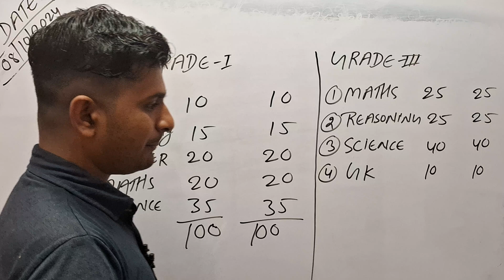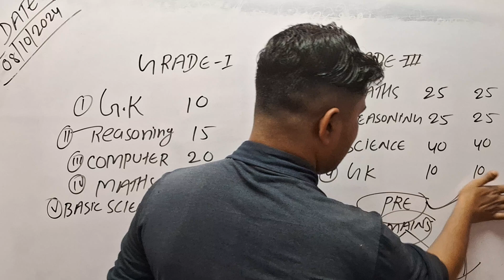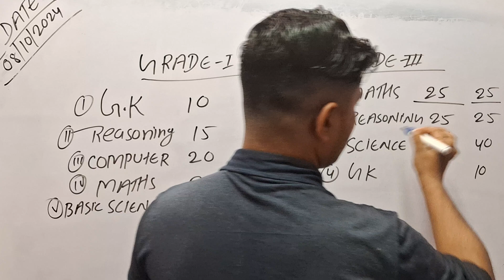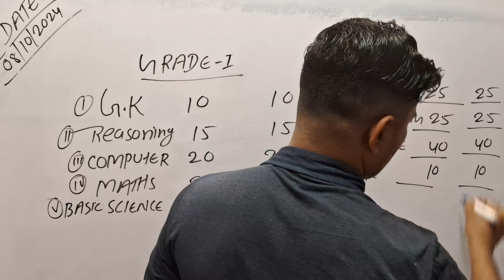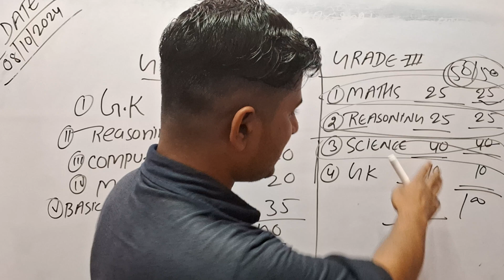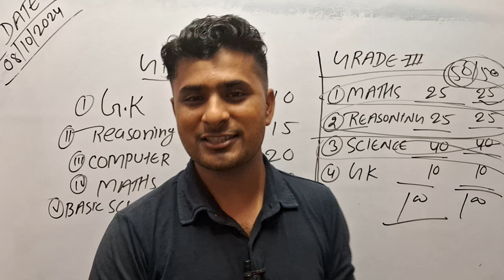RRB TECHNICIAN 2024 NWE SYLLABUS संपूर्ण जानकारी साथ मे कैसे तैयारी करे BY RAHUL KR "R" SIR